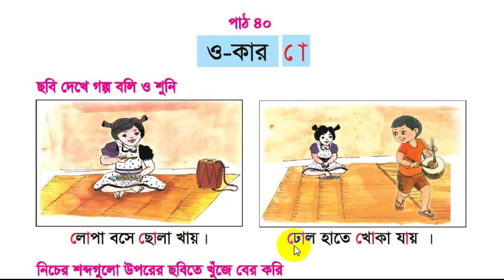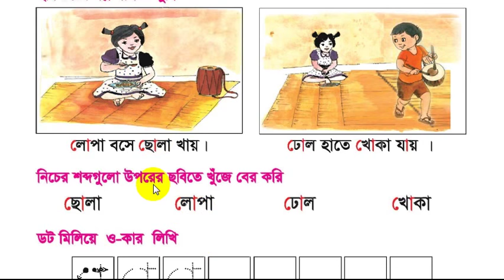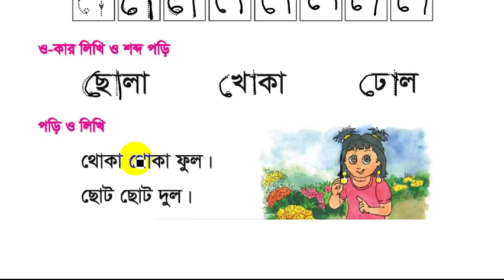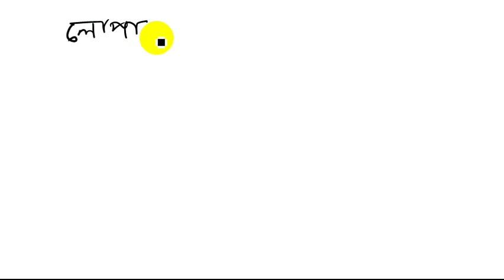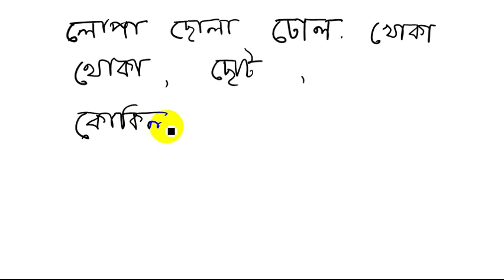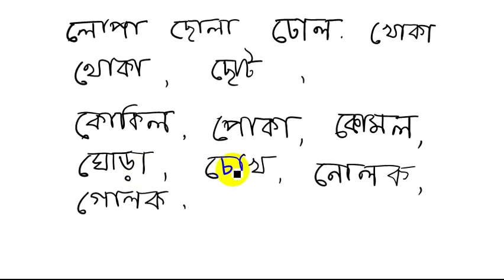Class one : Amar bangla boi (Bangla)। ও-কার ( ো ) দিয়ে শব্দ গঠন (৪০)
Tutor: Md. Alauddin.
This video tutorial is for children in class one. It would help kids to learn and write bangla words. They can make and write words in bangla. It could help kids to practice read and write. I hope that viewers would be benefited from the tutorial.